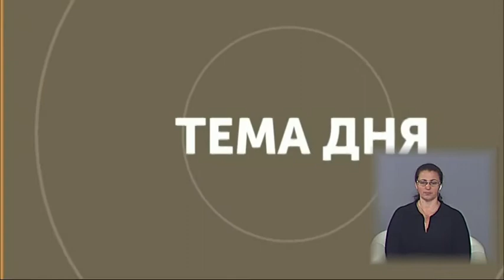ДОРОГИ ЛЬВОВА: ЯМКОВИЙ РЕМОНТ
Олександр Одинець - начальник міського управління інжерного господарства
Олександр Шаркевич - головний редактор видання "Дорожній контроль.Львів"